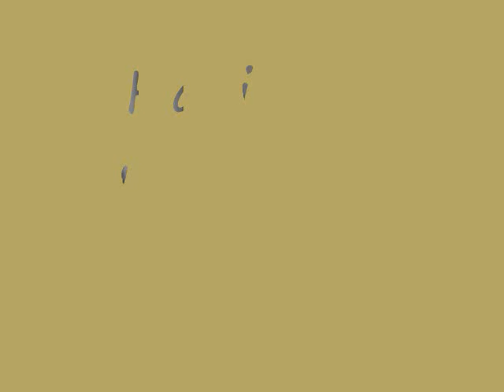Late night party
Group of 9 deer came in right after dark.